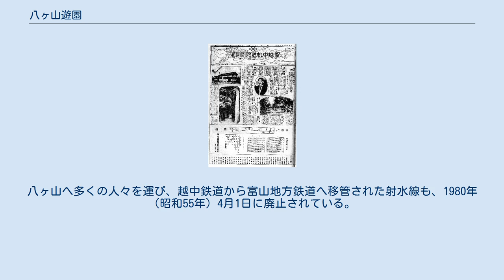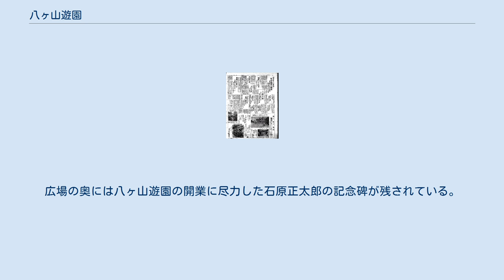八ヶ山遊園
八ヶ山遊園（はっかやまゆうえん）は、富山県婦負郡長岡村針原（現富山市八ヶ山）にかつて存在した遊園地である。
 八ヶ山とは呉羽丘陵の北端にあたる標高30メートルの丘陵で、一帯の大字である八ヶ山はこの名に由来する。
かつては婦負郡長岡村に属し、1954年（昭和29年）3月1日からは婦負郡呉羽町を形成する大字針原であったが、呉羽町が富山市に合併した1965年（昭和40年）4月1日より既に同市内に属する針原と紛らわしいため、近隣の針原新と共に八ヶ山という大字を名乗るようになった。
八ヶ山遊園は1929年（昭和4年）より同地において越中鉄道が開業した遊園地で、戦前は多くの人々が訪れ賑わう県内有数の観光地であった。
然るに戦後は衰退し、2019年（平成31年）現在は富山市の管理する呉羽山公園八ヶ山広場となっている。
2010年（平成22年）には「とやまの近代歴史遺産百選」のうちの一つに選ばれた。
 越中電気軌道の開業を報ずる新聞。
八ヶ山が紹介されている。
 八ヶ山においては1924年（大正13年）10月12日に越中電気軌道線富山北口停留場 - 四方停留場間が開業し、山が切り開かれて附近に御廟口停留場が開業した。
その越中電気軌道は開業翌年度にあたる1925年（大正14年）度下半期には早くも欠損金を計上し、1928年（昭和3年）度に至って累積赤字は23万円以上に達する経営状況で、打出浜に海水浴場を整備したり、和合浦に新駅を設置するなどして観光客の誘致に努めていた。
このような沿線観光開発の一環として、越中鉄道においては八ヶ山に遊園地を造成すべく1929年（昭和4年）6月15日に旧来の御廟口駅を廃止して、新たな駅（新御廟口駅のちに八ヶ山駅）を八ヶ山に設けた。
当時の新聞は次のように越中鉄道の八ヶ山遊園地化計画を報道している。
 越中鉄道の傍系社として今度越鉄運輸興業会社を創立したが、同社では富山北口停留場と八町村停留場間にある八ヶ山停留場（御廟山麓）附近の山約八千坪を開拓して遊園地を造る計画を立ててゐる。
工事の着手は明春の雪解け後らしいが、先づ第一の計画は花園を造ることとし、以後各種の運動設備を施して遊園地となし、なほ冬季はスキーの出来得るやうに附近一帯をスキー場にすると この八ヶ山開発を指揮していたのは、婦負郡百塚村出身の実業家石原正太郎で、彼は鉄道と遊園地を結びつけて旅客の誘致に成功した他都市の例に着想を得て、八ヶ山への遊園地建設を画策し、越鉄運輸興業が設立されるや早速八ヶ山一帯の桃畑や雑木林を買収したといわれる。
 当時の新聞に掲載された八ヶ山遊園の広告 この八ヶ山一帯は元来「其北面した傾斜地は地方稀に見るスキー場」として「電車開通と共に天下に宣伝される」と言われていたところであったが、1929年（昭和4年）11月25日に内山富山高等学校教授と金子清五郎が当地を踏査したところ、八ヶ山はスキー場として絶好の場所であることが再確認され、この調査結果をもととして越中鉄道においてはスキー場を造成すべく工事に着手した。
当時の新聞は「同所は富山市に近く交通便もすこぶる良好なのでスキーフアンを感激せしめるものとして飲食店、休憩所などの設備をなすと同時に、温浴場をも設置せんとしているから、今冬はスキーフアンで賑はふであらう」と予想している。
スキーは新しきスポーツとして人気を集めつつあったが、富山近郊においてスキー場といえば上滝スキー場のほかにないというのが当時の状況であった。
 そして1929年（昭和4年）の冬に八ヶ山遊園は開場した。
石原正太郎は開場にあたって富山市の八人町小学校の寺尾・川上両教諭に『八ヶ山スキー場唄』の作詞作曲を依頼し、これを印刷して市内各学校に配布し宣伝に努めた。
スキー場にはジャンプ台や貸スキー板100台が用意され、山上には休憩所、売店および簡易食堂が設けられた。
山上の休憩所は「三階楼」と称する三階建ての建物で、中には浴場設備があり、上からは立山連峰が眺望できた。
 その後は通年利用を図って運動広場や動物園などが整備された。
円形の運動広場の表土には水はけをよくするために炭が敷き込まれ、スタンドが設けられ、また周囲を取り囲むように植込みがなされた。
この運動場においては毎週のように地元の職場運動会や宴会等の催しが行われ、周辺地域の連合運動会やバレーボール大会の会場にもなったという。
加えて広場の西側にあたる傾斜地には水路を巡らせ、人口の滝や石塔が整備された庭園が設けられ、広場の東側には越中鉄道線を跨ぐ太...